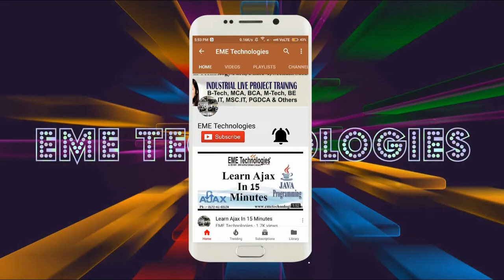DBU Mandi Gobindgarh - Desh Bhagat University Student Feedback.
dbu mandi gobindgarh | desh bhagat university mandi gobindgarh | robotics students | emetecnologies reviews |ece students | ece feedback | eme technologies | mohali | chandigarh.

desh bhagat university mandi gobindgarh student feedback for eme technologies.